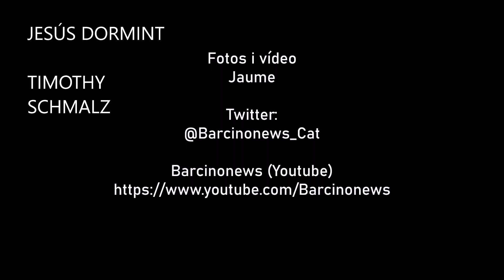JESÚS DORMINT, de TIMOTHY SCHMALZ 09 04 2023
JESÚS DORMINT, de TIMOTHY SCHMALZ

Aquesta és una escultura en bronze situada al davant de l'Església de Santa Anna (Barcelona), obra de l'artista canadenc Timothy Schmalz que va regalar al director de cinema Paco Arango, i aquest la va cedir a la parròquia. L'escultura representa Jesucrist dormint en un banc com un sensesostre. La idea d'aquesta escultura li va venir donada per la pregunta "que passaria si Jesús fos un sensesostre?".
Ésta es una escultura en bronce situada frente a la Iglesia de Santa Anna (Barcelona), obra del artista canadiense Timothy Schmalz que regaló al director de cine Paco Arango, y éste la cedió a la parroquia. La escultura representa a Jesucristo durmiendo en un banco como un sintecho. La idea de esta escultura le vino dada por la pregunta "¿que pasaría si Jesús fuera un sintecho?".